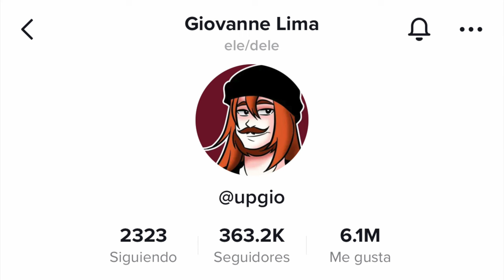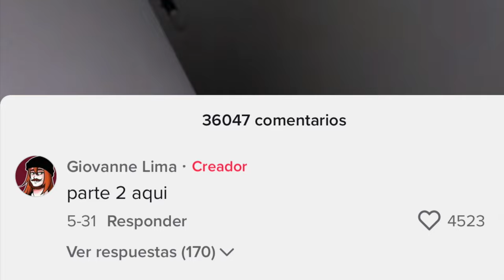"ALGO" LO LLAMA DENTRO DE SU CASA, PERO VIVE SOLO! 😳 El caso de GiovanneLima y la voz de su casa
Los quiero :)!